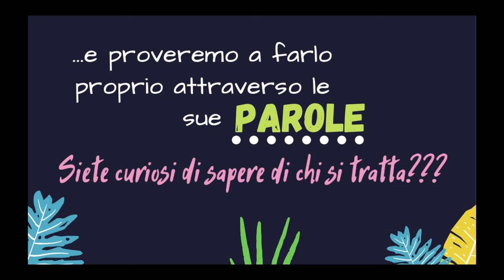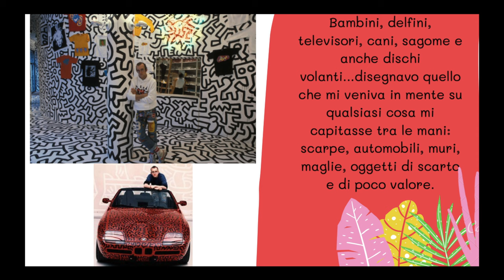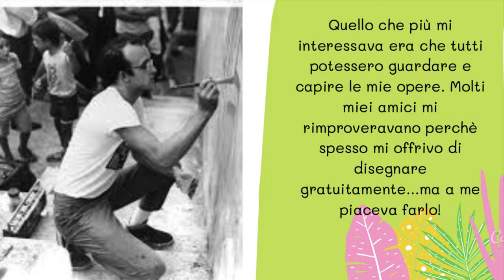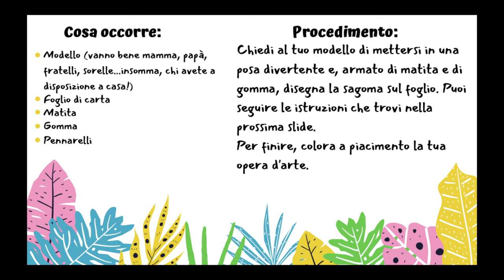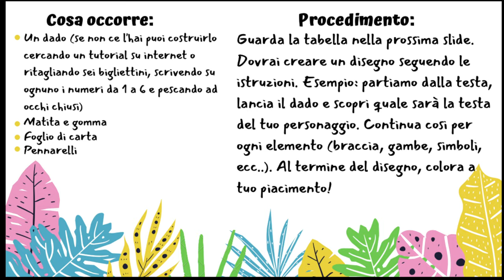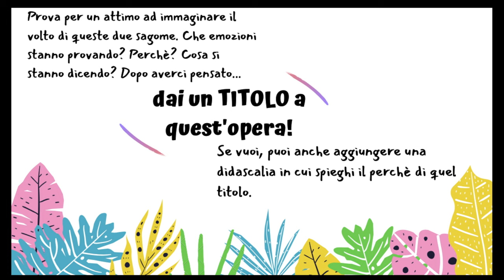Keith Haring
Breve presentazione dell'artista seguita da 3 divertenti attività da fare a casa!